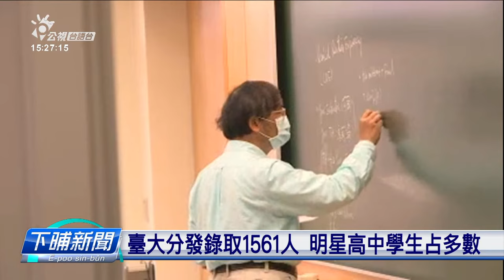臺大分發錄取1561人 明星高中學生占多數 | 公視台語台 | 20230816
大學分發入學昨天放榜，台灣大學今年有1561個名額，大部分攏是都市的明星高中學生。台大校長陳文章早起表示，未來會一冬一冬增加繁星推薦、申請入學的比例，明年台大的繁星比率，會提高到12%，申請入學會有五成。

四節新聞 ：　逐工（每天）09:00 / 12:00 / 15:00（拜一至拜五） / 19:00